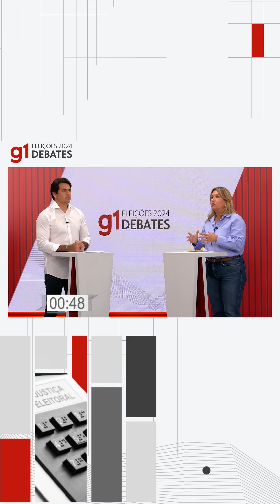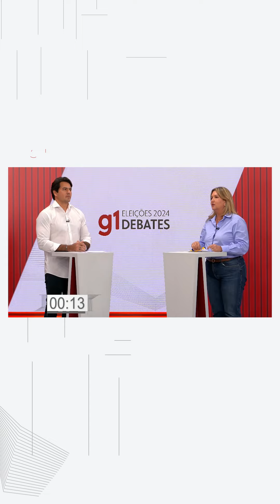Márcio Botelho pergunta a Izabel Urquiza sobre pessoas em situação de rua | Eleição municipal Olinda